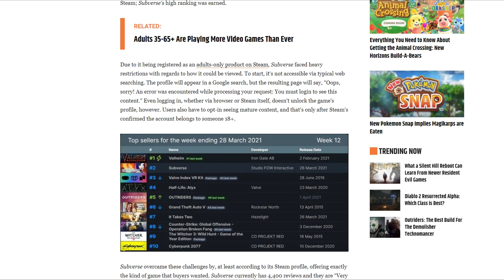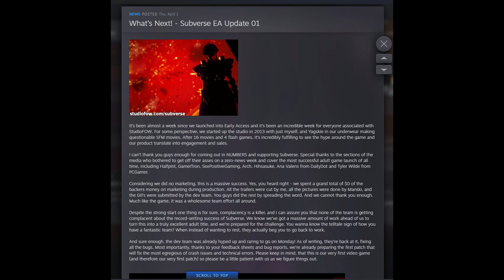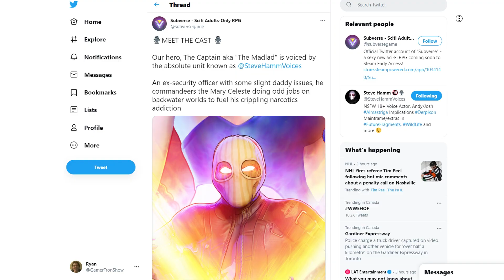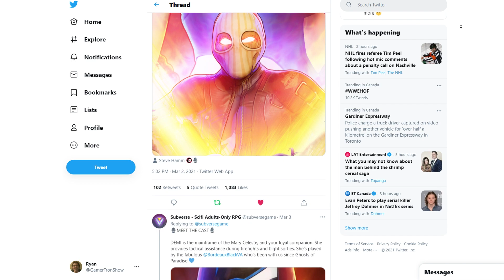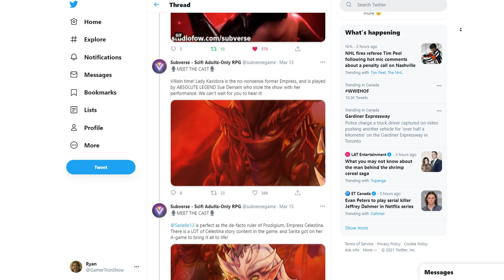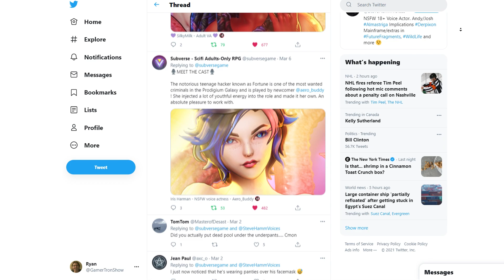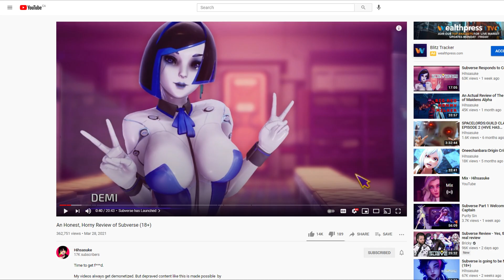A Totally Biased Review of Subverse in Early Access